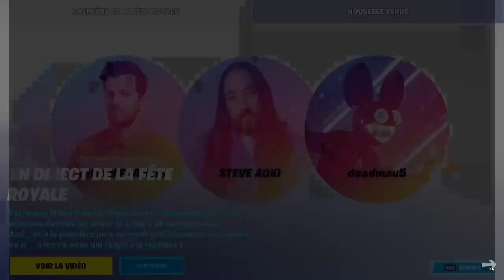"BOUTIQUE DU 9 MAI" Retour des 2 Skins (Cartoucheur et Cartoucheuse) !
Code Créateur: Tritton25